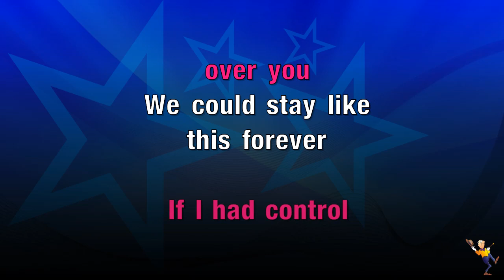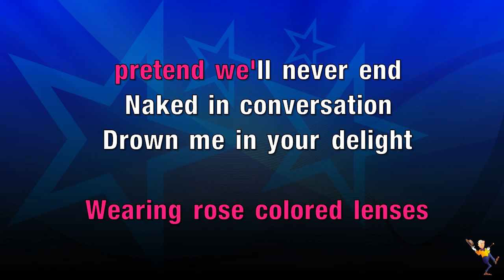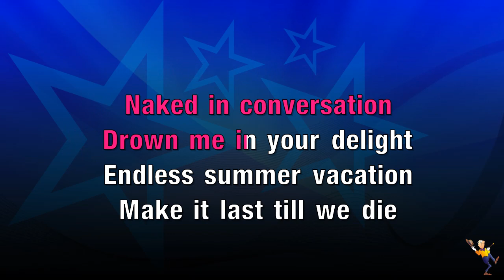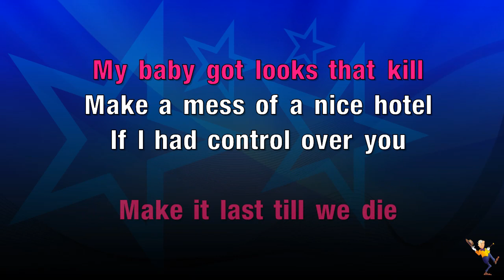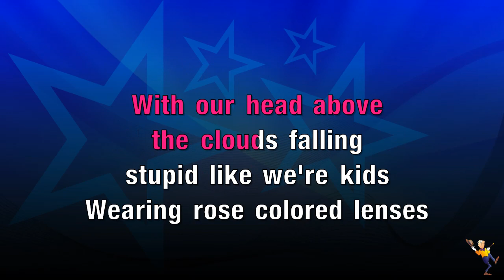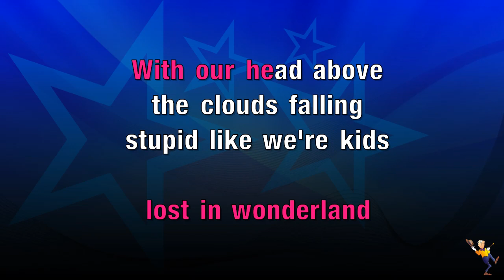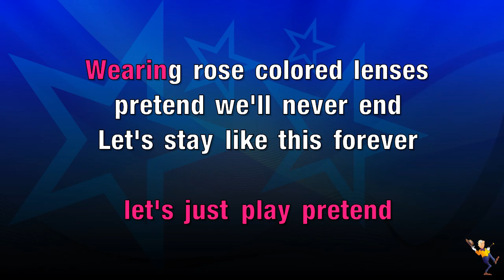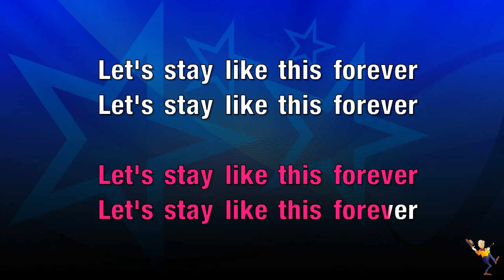Rose Colored Lenses - Miley Cyrus (Karaoke)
Karaoke Version of "Rose Colored Lenses" made famous by "Miley Cyrus"

Made by Mr Entertainer Karaoke, by real musicians using real instruments. Mr Entertainer are a premium karaoke brand & have been at the forefront of the karaoke industry for 20 years!

Lyrics
Sunrise got us up early
So we put on our shades
Somehow, the bed sheets are dirty
Like sticky sweet lemonade
Never wanna leave this room
Daydream, déjà vu
If I had control over you
We could stay like this forever
Lost in wonderland
With our head above the clouds
Fallin' stupid like we're kids
Wearin' rose-colored lenses
Let's just play pretend
Wearin' rose-colored lenses
Pretend we'll never end
Naked in conversation
Drown me in your delight
Endless summer vacation
Make it last 'til we die
My baby got looks that kill (kill)
Make a mess of a nice hotel ('tel)
Lost in wonderland
Wearin' rose-colored lenses
Wearin' rose-colored lenses
Let's stay like this forever
Lost in wonderland
Wearin' rose-colored lenses
Wearin' rose-colored lenses
Let's just keep pretending
Let's stay like this forever, oh, oh